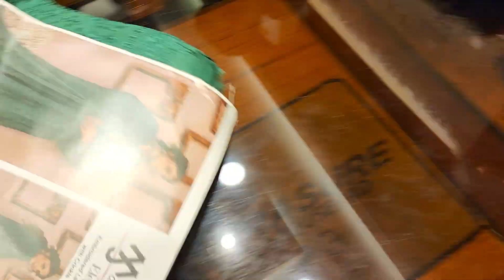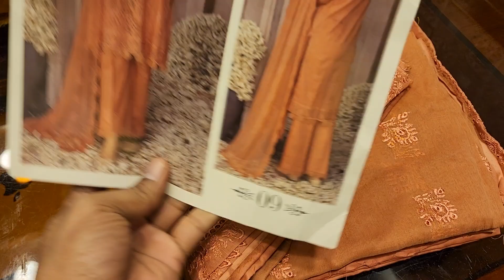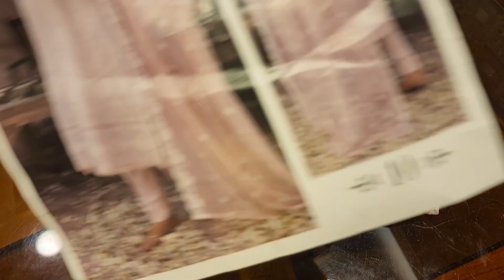Beautiful Pakistani Luxury Party Dress Collection